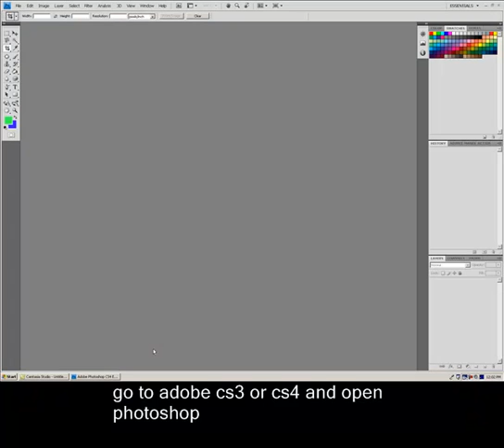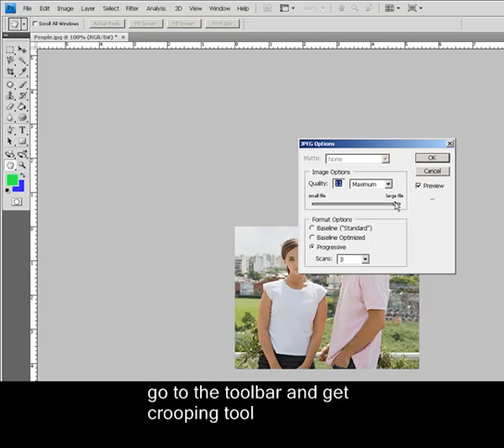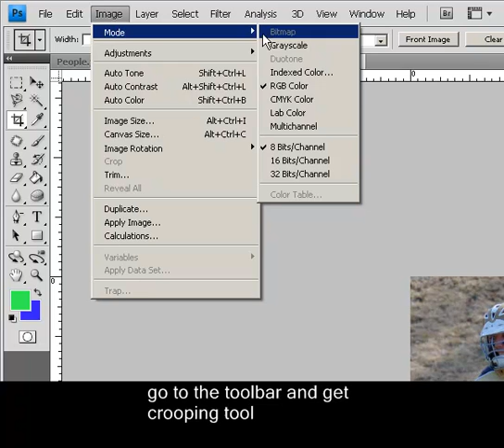Lindenwood University editing images in Photoshop CS4